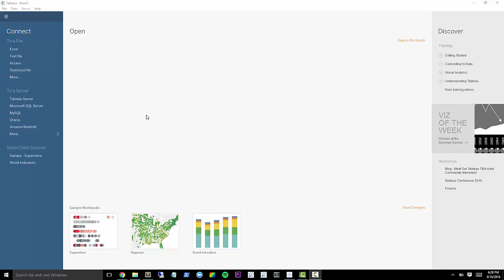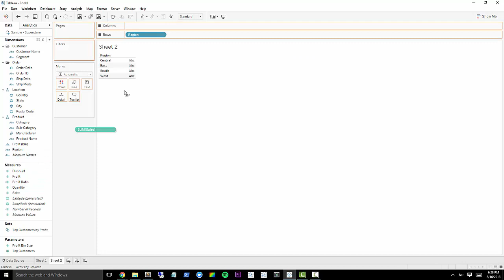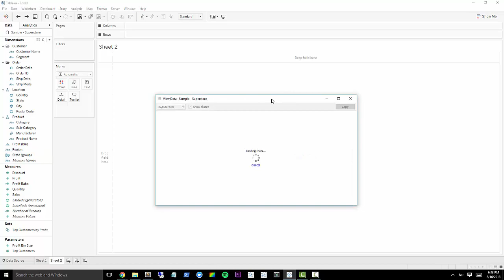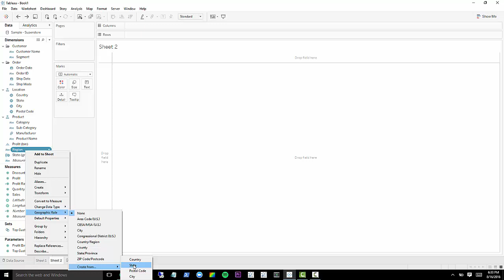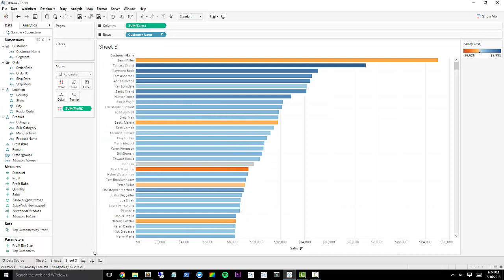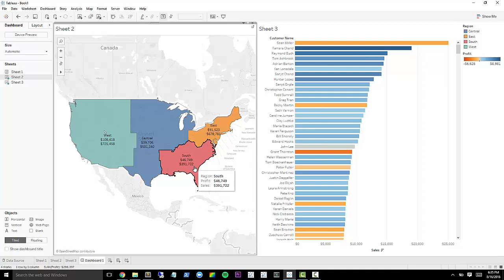Tableau 10 Tutorial: Custom Territories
New in Tableau 10 is the ability to create your own custom geographic regions!

Explanation of the new custom territories starts at around 2:30. Before that is an example of how we would've achieved a similar analysis in Tableau 9.